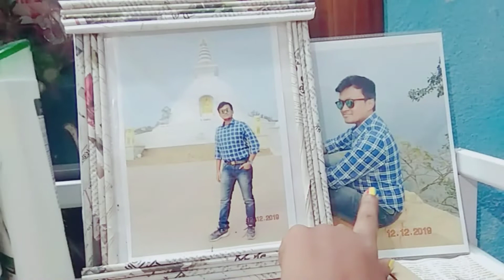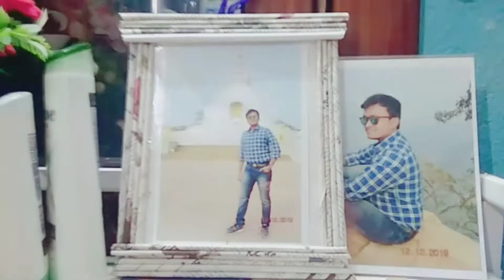Ato boro Ma6/ma6 katte gea amar ma r ki abostha holo/ Ami to Ma6 katte pari na#